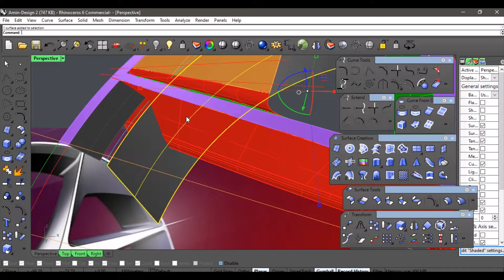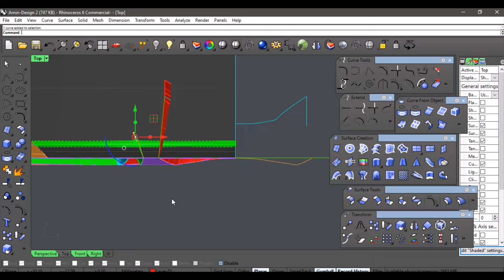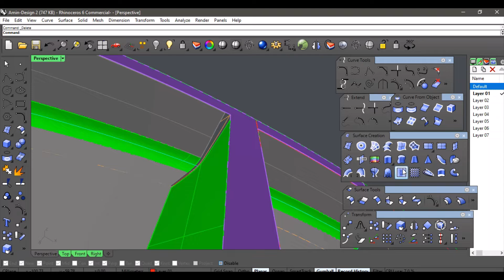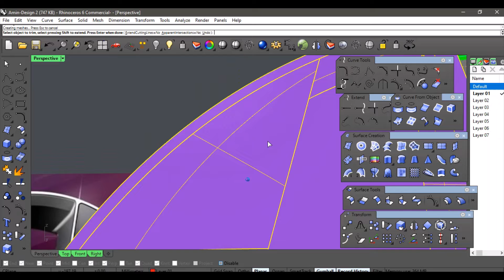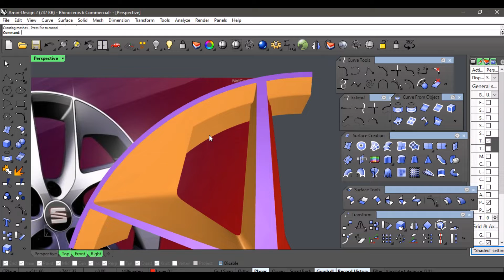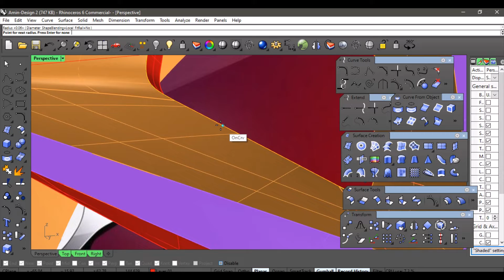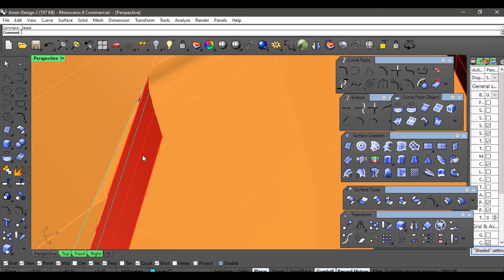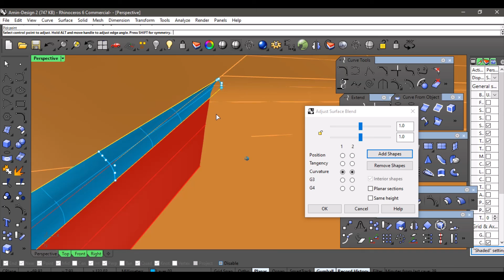Rhino Tutorials - Car body modeling - Wheel / Rim 3D modeling - Part 4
In this video, you learn how to model the Wheel / Rim. This is a great exercise for modeling the car body.

If you have a problem or questions in Rhino or Keyshot, please kindly share it with me so that I can solve it for you in a separate video. Or if you want to model a product, but you don't know how to do it, just send me some photos of it to my Email
 I will show it in a video as soon as possible. :-)